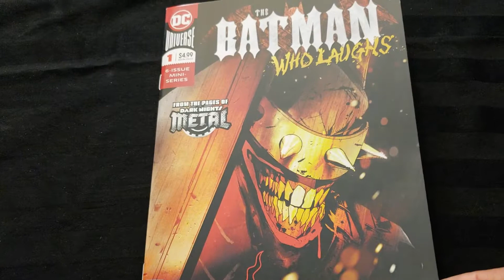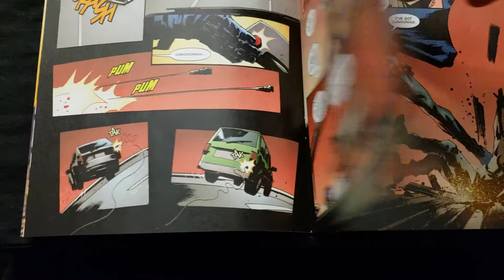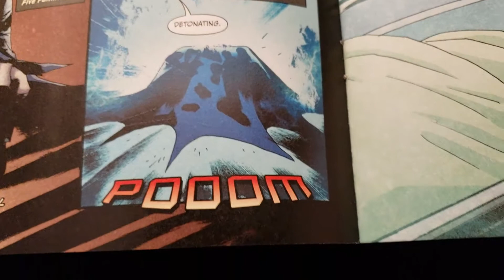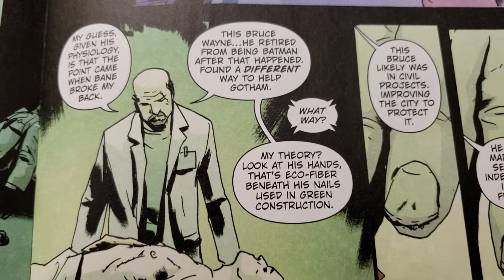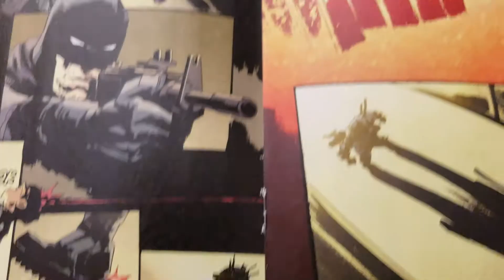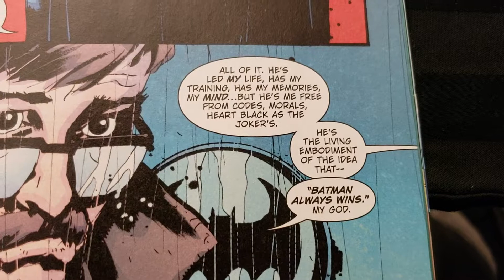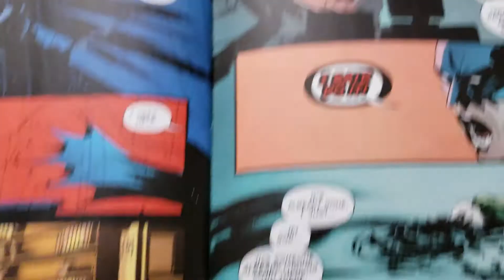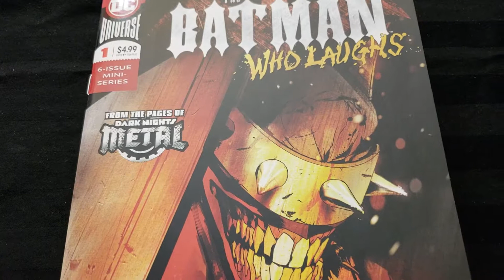The Batman Who Laughs #1 Reading! 2018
Scott Snyder(Writer), Jock(Cover and Interior Art). Laser sound effect by 'Halo Covenant Energy Sword'!
Background 'Horror Winds' by 'Ambience World'!